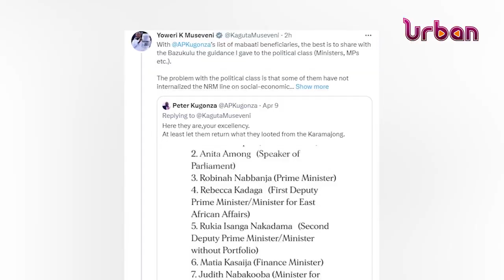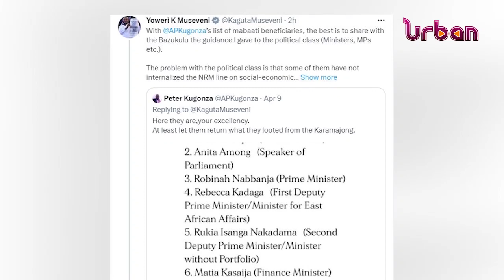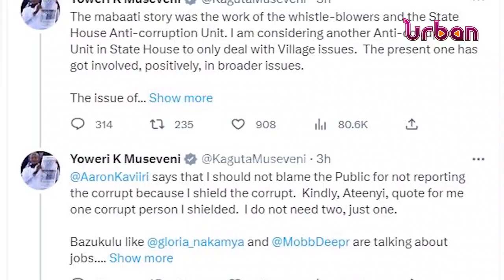President responds to Ugandans on twitter